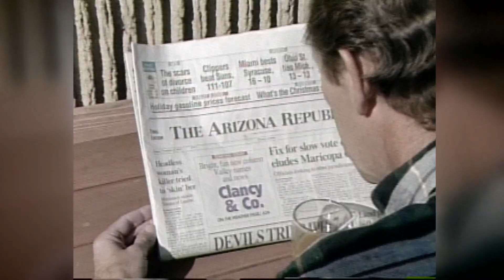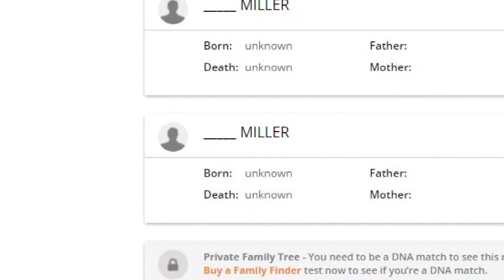Retired Phoenix detective reflects on solving Canal Killer cold case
Phoenix police solved the Canal Killer cold case more than two decades after women were stabbed to death.